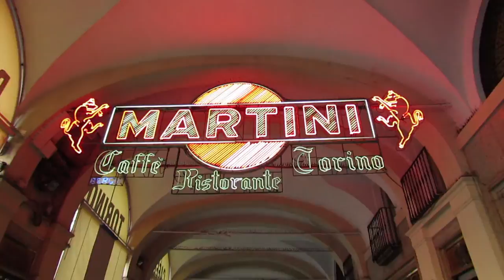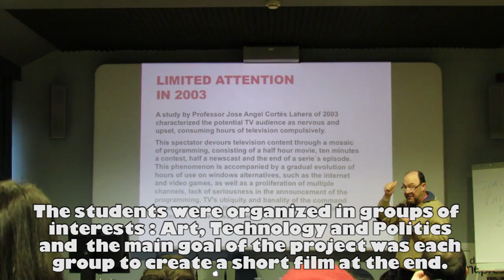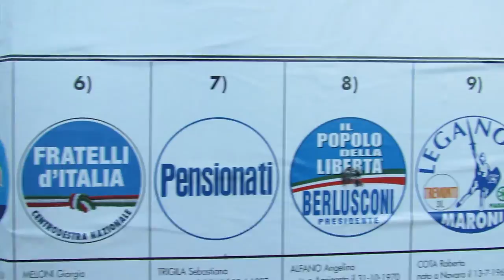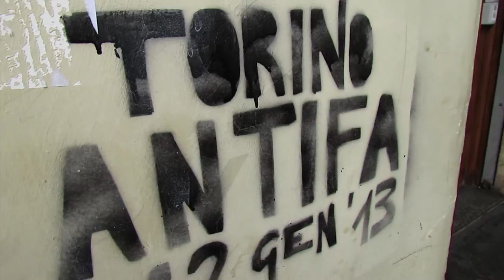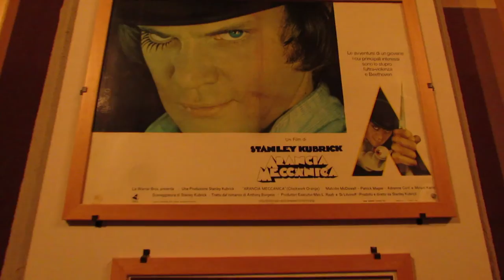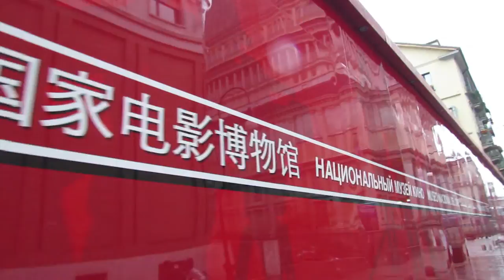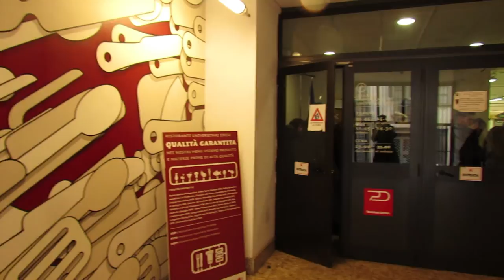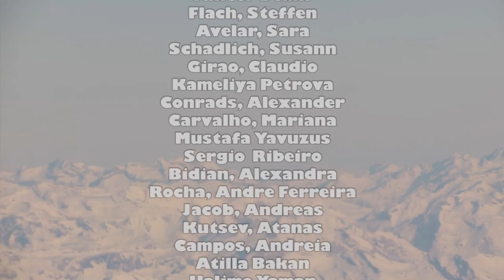ProActive "THE ITALIAN JOB"-ERASMUS IP-TORINO-2013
National Student Television, Alma Mater Tv, Sofia University, Bulgaria
amtv.bg

ERASMUS IP, Torino, february 2013
"Media & TV Students' Training"
Summary
The intensive programme "Media & TV Students' Training" will be a great opportunity to
implement a common programme working with other institutions already involved in EUTV.
Objectives.
Students will learn to:
- Develop the approach/method to translate complex topics into comprehensive audiovisual
language (e.g. results from multidisciplinary research) for the general public(show, don't tell)
implementing high journalistic quality criteria;
- Work with an International Approach, bringing diverse backgrounds into interdisciplinary
project management and intercultural teamwork and enforcing intercultural teamwork between
students and teachers;
- disseminate knowledge;
- promote European cultures and scientific thought with students who are interested in learning
new and innovative ways in teaching media subjects;
- promote multidisciplinary approach in the media.
Main activities
- learning to shoot, edit, story telling for audio-visual formats on science dissemination,
- implementing high journalistic quality criteria in their work,
- using a website to divulge and distribute the products of science journalism,
- exploring research,
- managing projects,
- conducting meetings with scholars and learning how to translate humanities events in
audiovisual communication,
Target Groups
- students from European universities who will discuss and explore the means of translating
scientific results into the audiovisual language of science journalism and thereby supporting the
spread of science results worldwide.
- teachers involved in media, who are interested in learning new and innovative ways of teaching
in media subjects
Expected outputs
- The output of the workshop will be the audio-visual features produced by the students. These
can then be incorporated into the EUTV website. Students can refer to the website e.g. when
applying for jobs and they can also be sure of an international display of their work.

Curriculum for the Workshop
The Erasmus Intensive Programme brings together students and teaching staff from European higher educational institutions which is a unique opportunity for cross-fertilization between higher education in journalism and media and European University TV.
During the last years video and web TV has become a common used tool for communication and education. Almost all universities use Web TV and host media production.
As a result of the international conference on University Television,(Turin "University Making
Television"), in 2009, EUTV was created - a consortium of European universities supporting broadcasting and webcasting in order to disseminate acknowledge, promote European cultures and scientific thought and emphasize scientific research results.
The media course will benefit from EUTV network while the course may contribute to EUTV's further development.
The programme will allow a better multilateral cooperation between higher education institutions in Europe involved in EUTV.
Our primary goal will be that STUDENTS LEARN how to create a web-based platform. In the long perspective we want to create a platform which can enable students to find a bigger audience for their work and to profit from watching other students work.